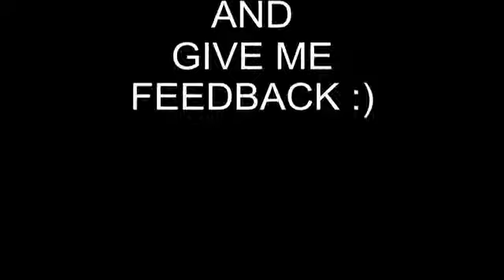Get In Shape - Day 2 - GetFitWithJimmy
This is Day 2 of Jimmy getting into shape. This footage is always takin in the morning. Previous day exercises included Chest, Back and Legs.

Free Music from:

Music4YourVids.co.uk